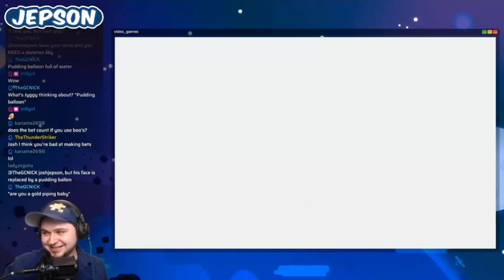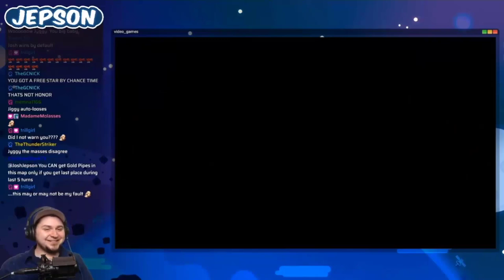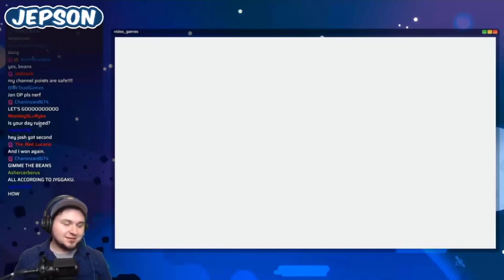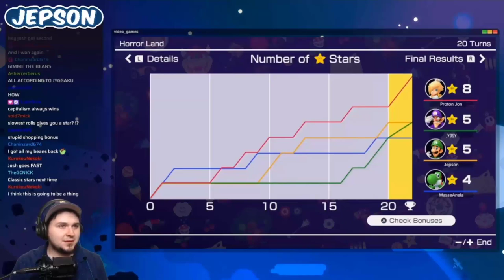JoshJepson - Jyggy's Honor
... What do you mean there's honor in Mario Party?

From JoshJepson...